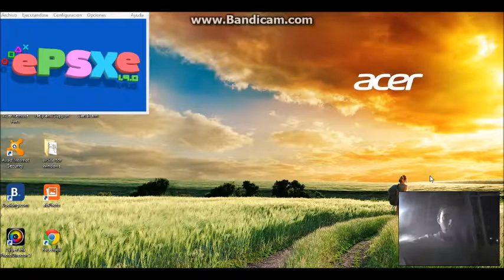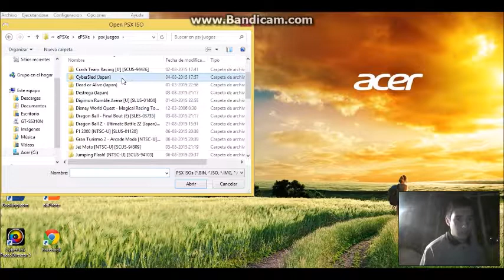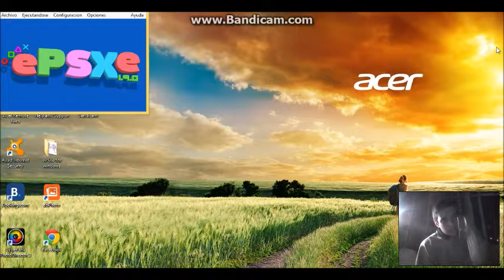cap 20 cybersled PSX gameplay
Este Juego Llamado CyberSled Primera Vez que lanzó en la PS1 Como Jugabilidad Total & La Mentámos Por el Mal Educación Personal En El Canal de Hoy (P.D. No Se Hacen en La Casa Ni en La Escuela) Gracias.